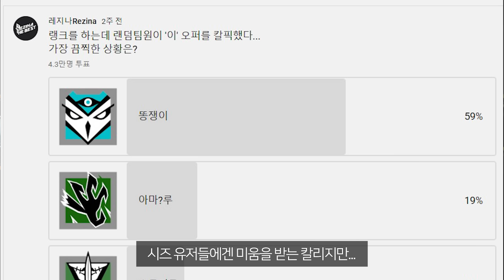다음 시즌 유탄 발사기 공개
모니터: 메인-벤큐 XL2746K, ASUS ROG SWIFT PG259QN 서브- LG27GK750F (한성2757C,AW2518HF)
헤드셋: 킹스톤 클라우드2 무선, (아크티스 노바 프로 유선, 오디지 모비우스,아크티스 프로 무선,킹스톤 클라우드 알파, 플라이트)
키보드: 커세어 K70, 레오폴드750R (커세어k63)
마이크: 슈어 SM58, (오디오 테크니카)
사양: RTX3080,라이젠 5800x ,ram32g